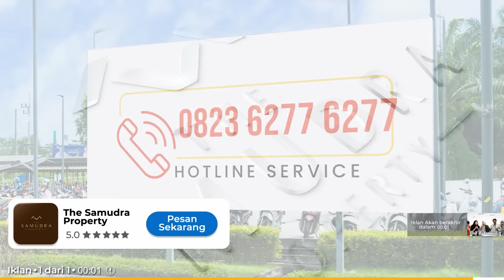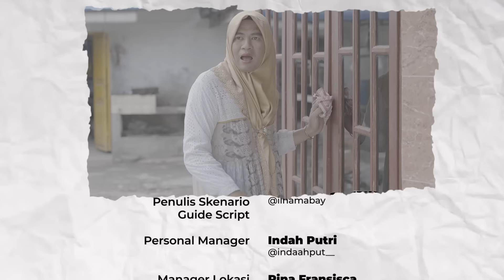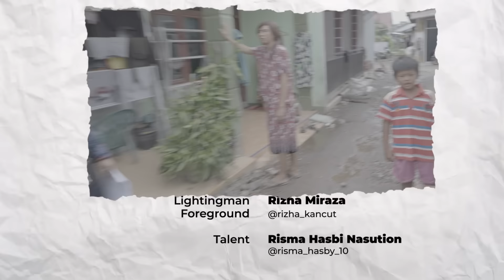MENYAMBUT LEBARAN DENGAN GEMBIRA